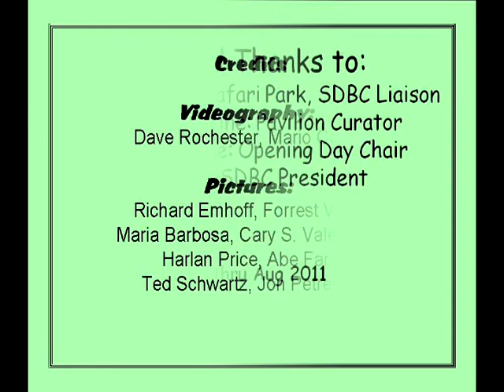4 of 12 Bonsai Pavilion Safari Park Opening May 2011 Pt.4 Credits.mpg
Bonsai Pavilion Opening, May 2011, San Diego.  A collaboration between San Diego Zoo Safari Park, San Diego Bonsai Club, and San Pu Kai.  Originally dedicated 1982.